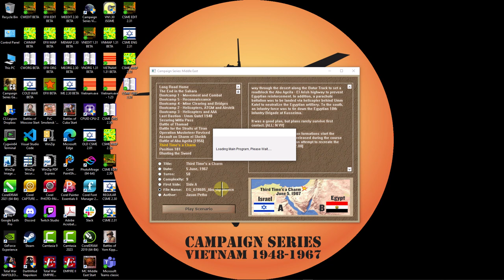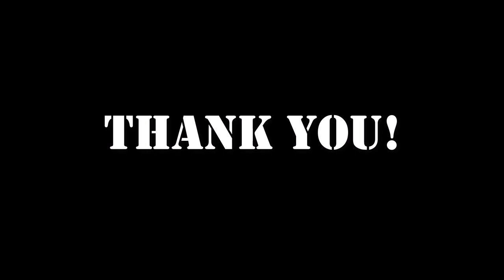Campaign Series Middle East - Third Time's a charm - Part 1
We are giving this scenario a run through before I script it, mainly to figure out timing and see how I can make the Egyptians a "fun" opponent. I asked some questions during the sessions about event points and historical actions. Let me know what you think, I'm really curious what you'd like to see. The first part of the scenario is all about maneuver and the decision processes behind it. It's a good way to get the brain ready for the violence ahead!